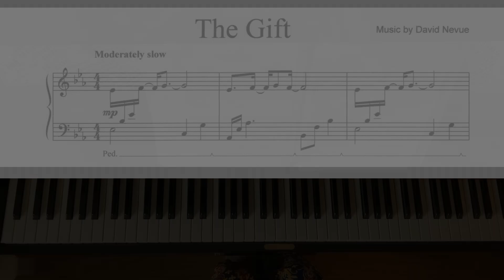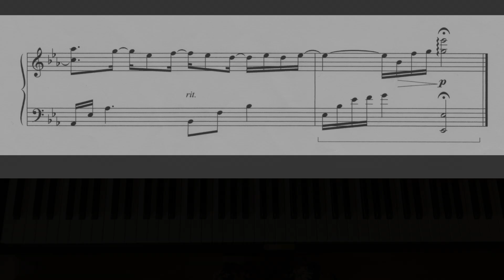The Gift "Tutorial with Piano Piece "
Life is a Gift  :
I played this as tutorial in  my own way and please learn with your own interpretation and right tempo.